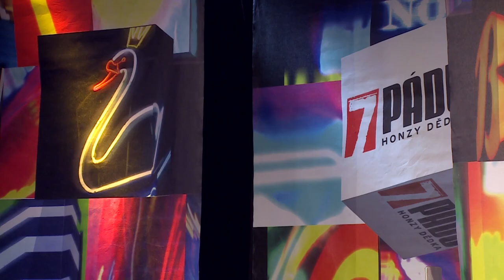2. Barbora Malíková (11. 2. 2020, Malostranská beseda) - 7 pádů HD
Hosté: 1. Jan Punčochář, 2. Barbora Malíková, 3. Martin Hofmann, 4. Lenka Krobotová

"Jsem Barča a občas si jdu zaklusat na staďák," říká studentka a běžkyně, která byla v roce 2017 v anketě Atlet roku vyhlášena objevem roku, v patnácti letech vyhrála Mistrovství světa v atletice do 17 let na 400 metrů, což z ní činí historicky nejmladší vítězku na této trati, vyhrála Mistrovství Evropy v atletice do 17 let a zlato na Letních olympijských hrách mládeže v Buenos Aires 2018. Na atletickém oválu je zkrátka k nepřehlédnutí - nosí totiž dredy!